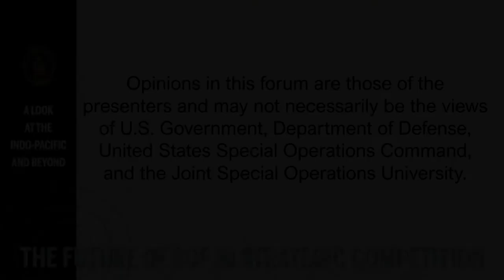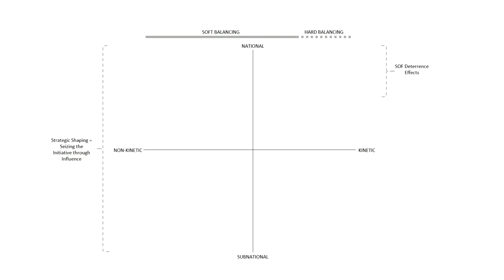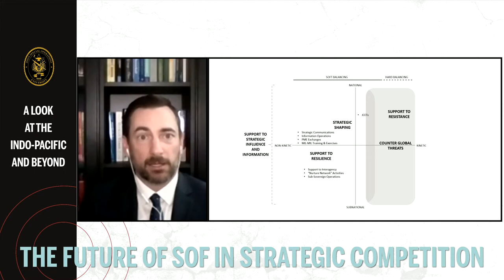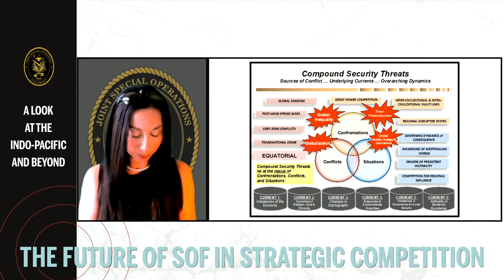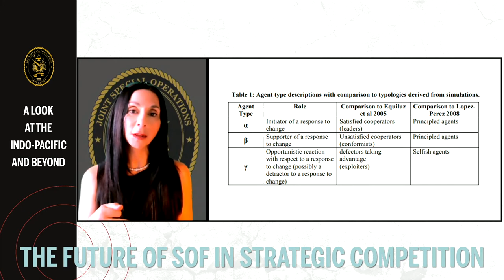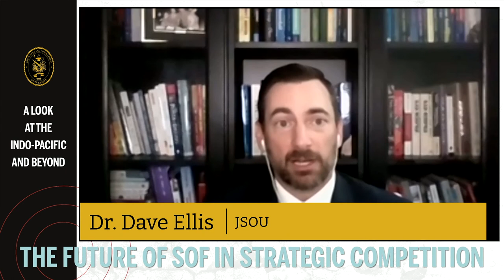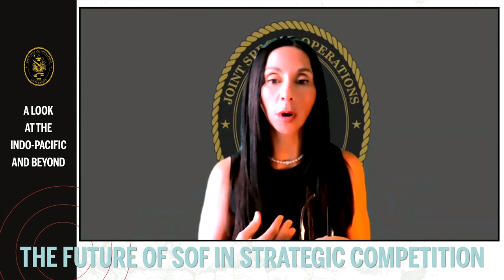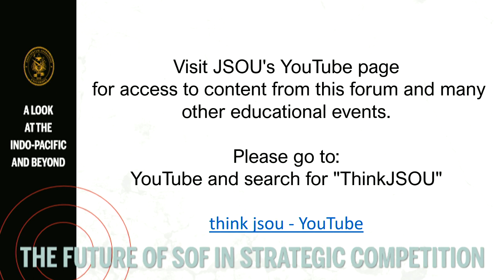JSOU Forum Panel May 2021: Future Force Capability, Capacity, and SOF Core Activities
Moderator: MCPO Brad Rhinelander, PhD, JSOU.  Panelists: Dr. Dave Ellis, JSOU; Dr. Lilian “Doc” Alessa, JSOU; Mr. Charlie Black, JSOU